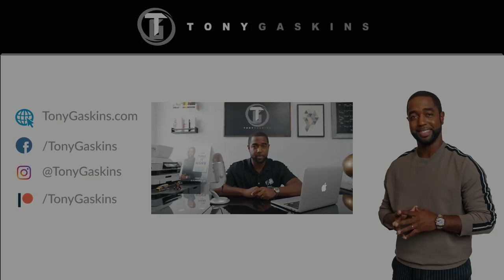Is Divorce A Sin